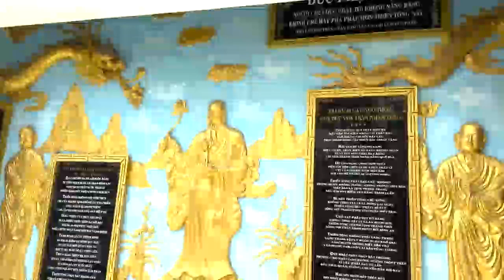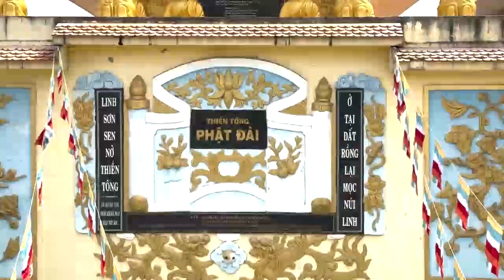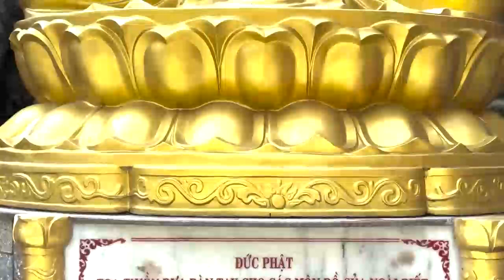7. Giải đáp Đặc biệt xuân 2024 - Phần 1 | Chùa Thiền Tông Tân Diệu